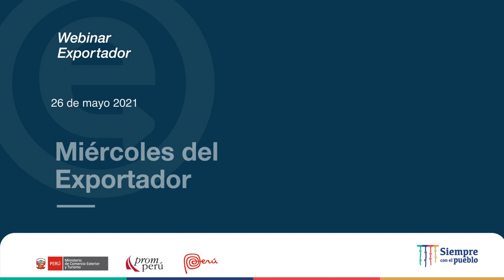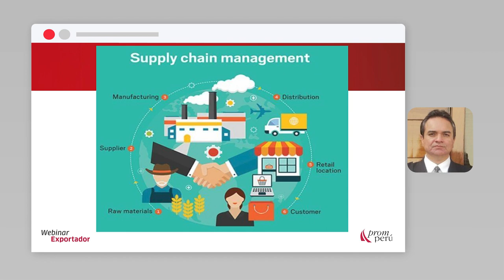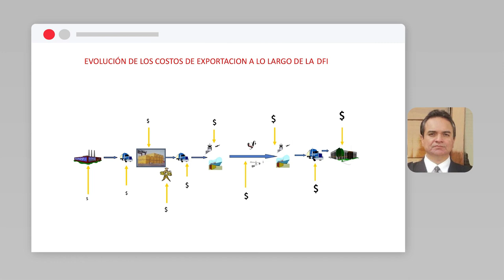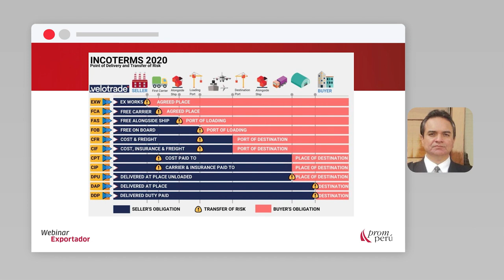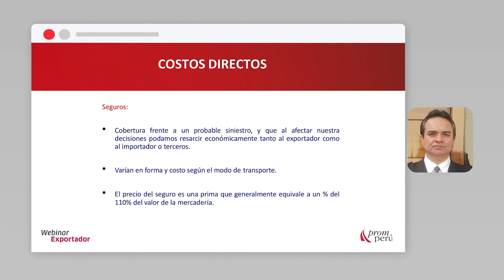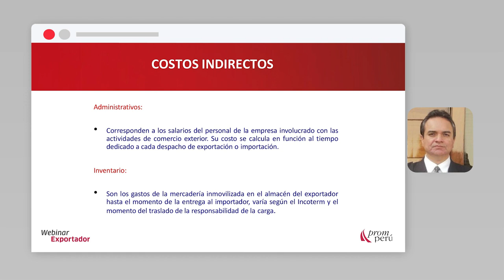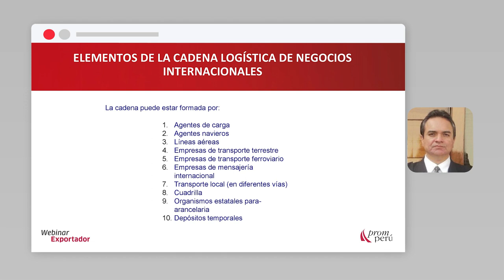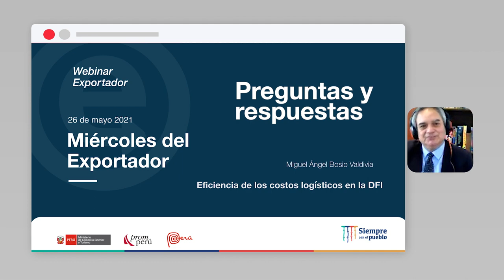Eficiencia de los costos logísticos en la DFI: BOSIO, Miguel Ángel (26/05/21)